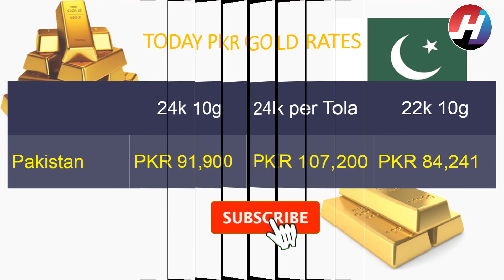Today US Dollar Rate in Pakistan And Gold Latest News PKR to US Dollar Gold Price in Pakistan | HNS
Hey Viewers,
We are back with our segment " Economics". In this video we will tell you guys about today's USD to PKR price or Dollar Rate for Pakistan as well as today's Gold Prices for Pakistan.